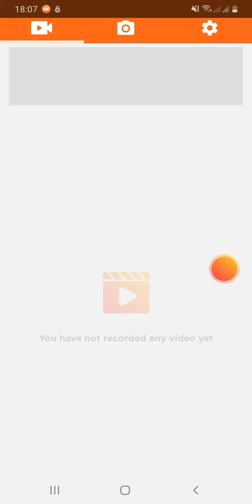30 de junho de 2019(1)